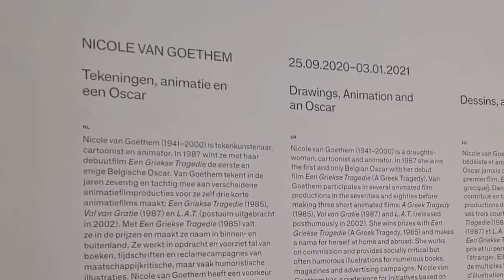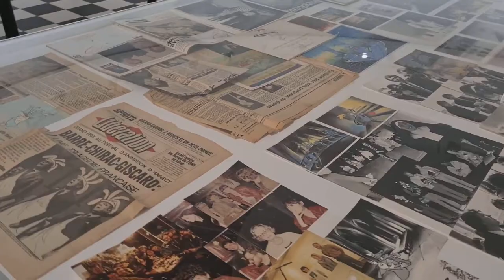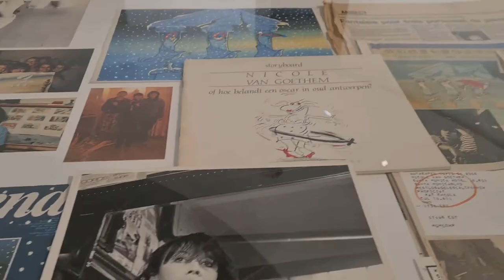Willem Thijssen over Nicole Van Goethem!